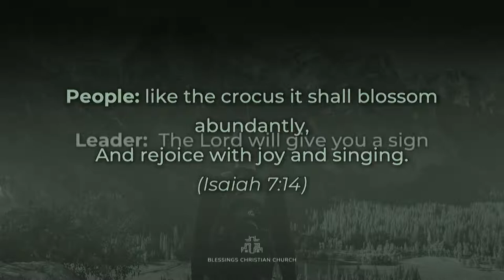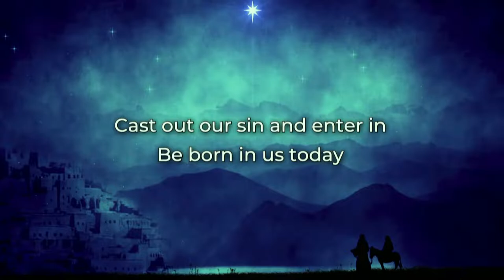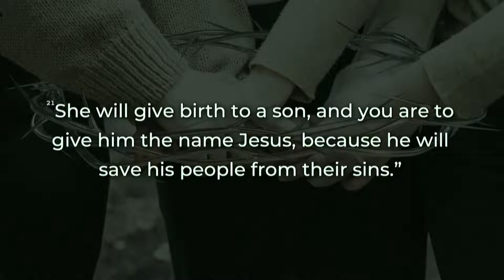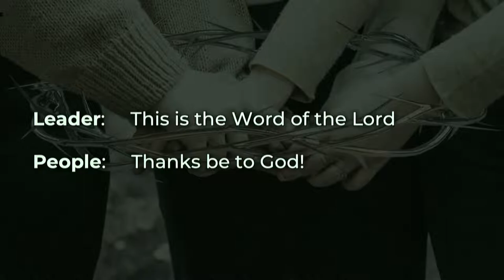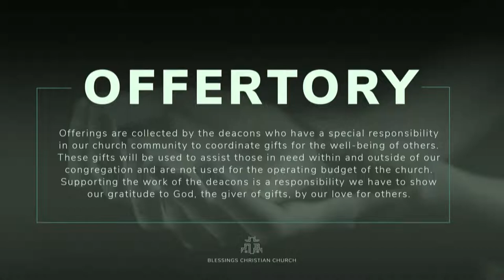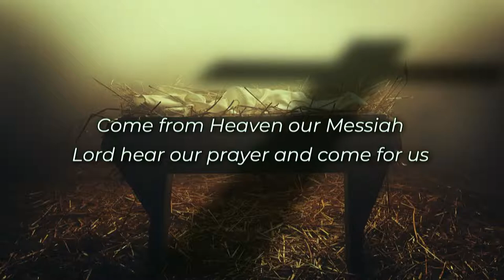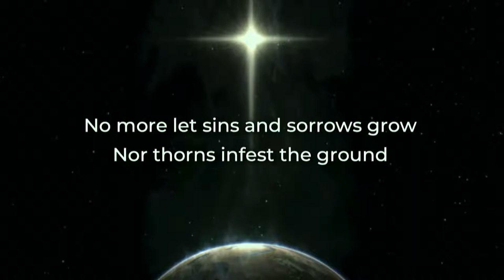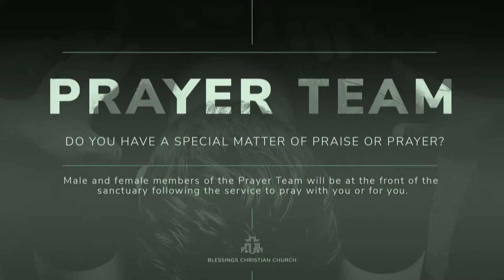(Service) Mothers of Jesus - Mary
Sermon on Luke 1:26-45. This sermon was preached by Pastor Bill on December 24th, 2022 at Blessings Christian Church in Hamilton, Ontario.